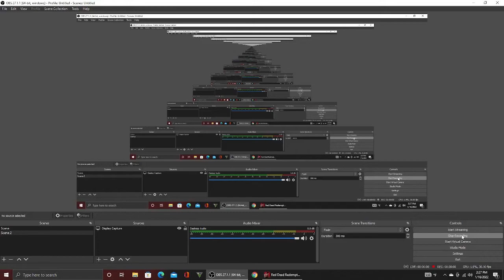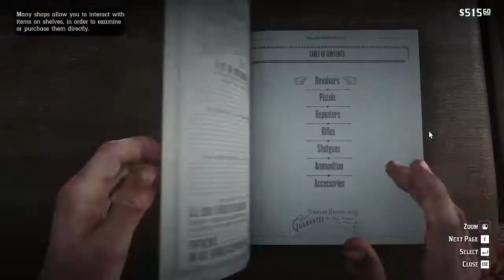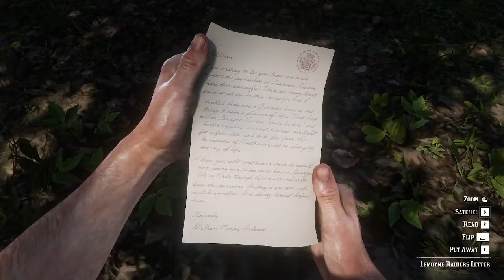Red Dead Redemption 2 - Crafting Alligator Skull 100% Completion Playthrough Part 14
Yes, I know this is not needed for 100% but, I want to do EVERYTHING in the game. I mean everything. As in camp requests, Even if I have to spend "Years" in chapter 2. I want this series to be the longest Red Dead Redemption 2 Playthrough. The longest playthrough I found was three hundred videos, I know there are some with many more, But I want to do as many as possible.